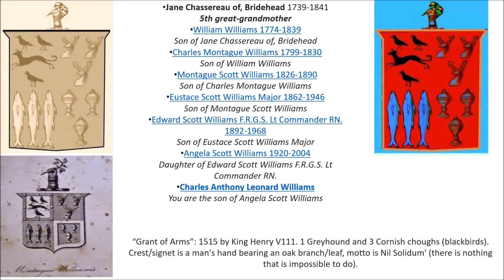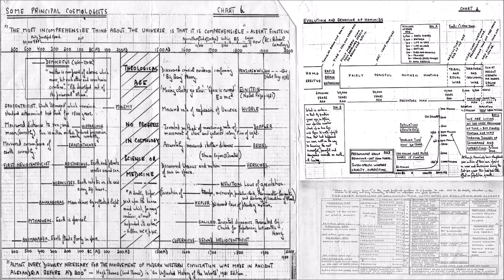Photos1. Sorting Photos. Up to & about, 12th Birthday. 2000-2012 approx. Some, found + other photos.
William Williams - Charity: Covers education, children and youth. Parishes of Blandford, Shaftesbury, Sturminister Newton. It has regularly a large surplus. Applications - Ian Windsor, Stafford House, 10 Prince of Wales Road, Dorchester, Dorset, DT1 1PW.